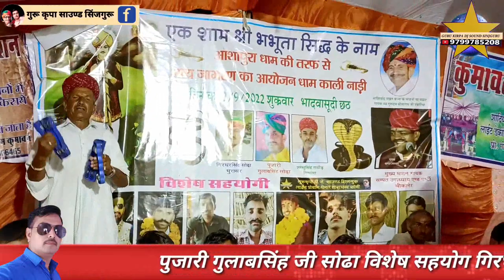गढ चारणवाला जन्म लियो दादा |काली नाडी धाम भव्य जागरण| सिंगर सम्पत उपाध्याय बिकानेर जोगराजसिंह फलसुंड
|काली नाडी धाम भव्य जागरण| सिंगर सम्पत उपाध्याय बिकानेर जोगराजसिंह फलसुंड